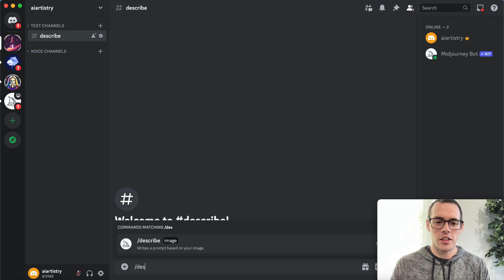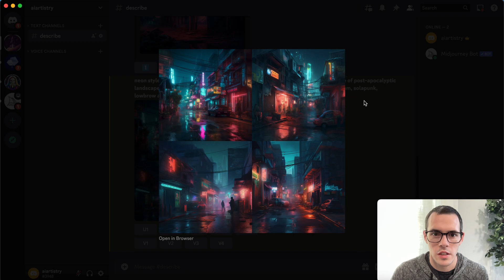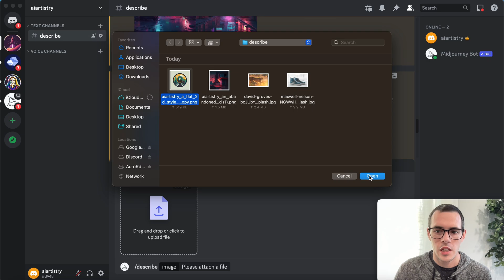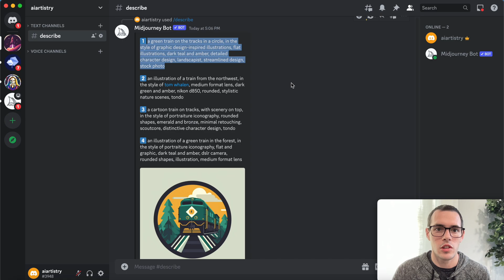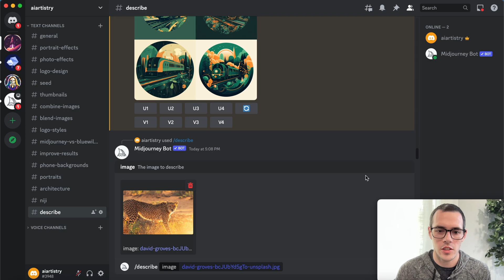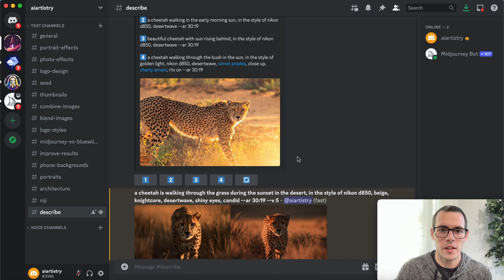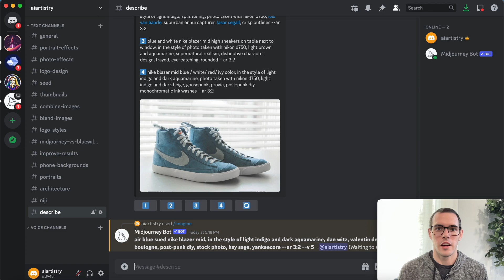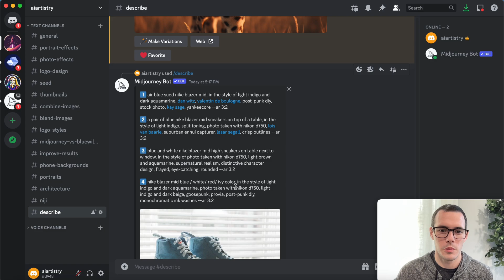Find the Perfect Prompt to Recreate ANY Image with /DESCRIBE - Midjourney V5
Midjourney has unveiled a new feature, and in today's video I'm going to explore some of the powerful things you can do with the /describe feature. When using /describe, Midjourney will recommend prompts based on a reference image that will allow you to mimic the original image. This is a gamechanger for prompting! I hope you enjoy the video!